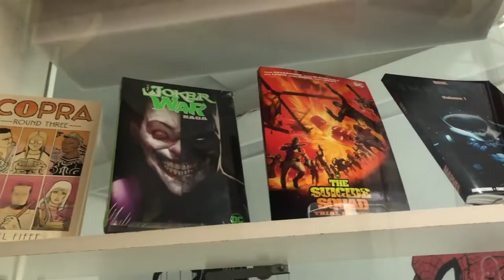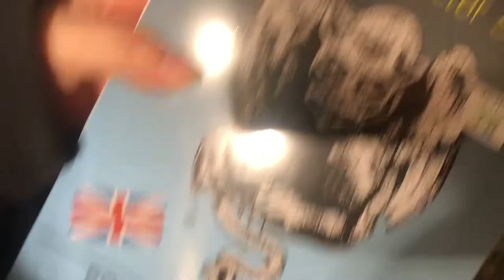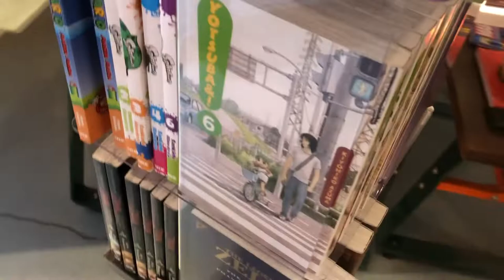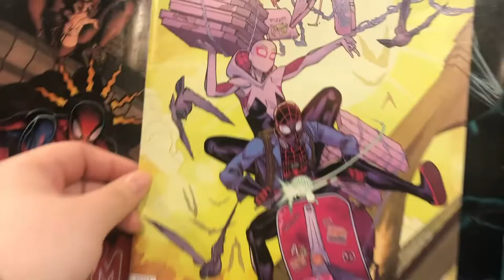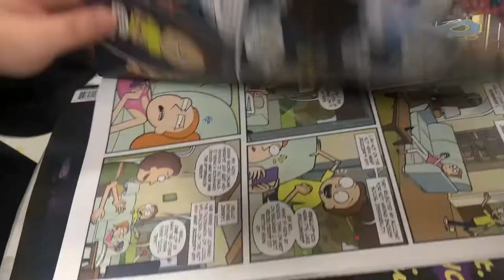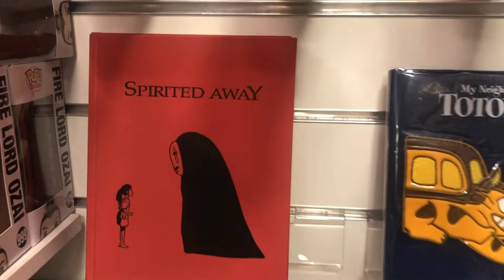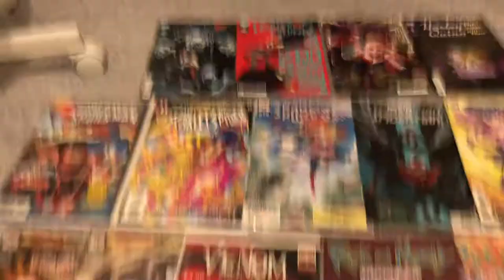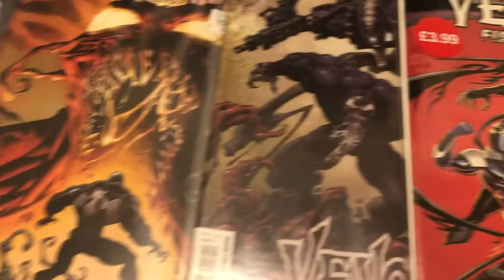3 Best Comic Book Stores In London *Spending £100*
Today we visited 3 comic book stores in London and bought more than what we were aiming for but honestly, they had so many and one day we will do a video getting a really expensive Spider-Man comic!